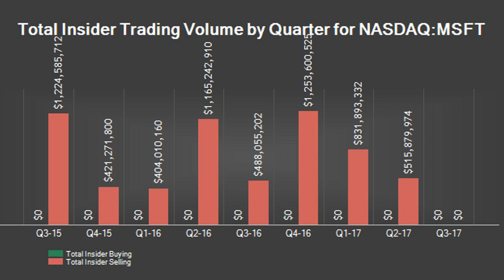THE MICROSOFT CORP. (MSFT) DIRECTOR SOLD $121,560,000.00 IN STOCK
Microsoft Corp. (NASDAQ:MSFT) Director William H. Gates III sold 2,000,000 shares of Microsoft Corp. stock in a transaction dated Wednesday, October 26th. The shares were sold at an average price of $60.78, for a total value of $121,560,000.00. The transaction was disclosed in a document filed with the SEC, which is available at this link.

William H. Gates III also recently made the following trade(s): On Friday, October 28th, William H. Gates III sold 3,300,000 shares of Microsoft Corp. stock. The shares were sold at an average price of $60.30, for a total value of $198,990,000.00. On Tuesday, October 25th, William H. Gates III sold 2,700,000 shares of Microsoft Corp. stock. The stock was sold at an average price of $60.99, for a total transaction of $164,673,000.00.

Shares of Microsoft Corp. (NASDAQ:MSFT) opened at 59.80 on Wednesday. The company has a 50-day moving average of $58.00 and a 200 day moving average of $54.82. Microsoft Corp. has a one year low of $48.04 and a one year high of $61.37. The stock has a market cap of $464.97 billion, a PE ratio of 28.64 and a beta of 1.15.

Microsoft Corp. (NASDAQ:MSFT) last announced its quarterly earnings data on Thursday, October 20th. The software giant reported $0.76 earnings per share for the quarter, beating analysts’ consensus estimates of $0.68 by $0.08. Microsoft Corp. had a net margin of 19.40% and a return on equity of 30.92%. The company earned $22.30 billion during the quarter, compared to analyst estimates of $